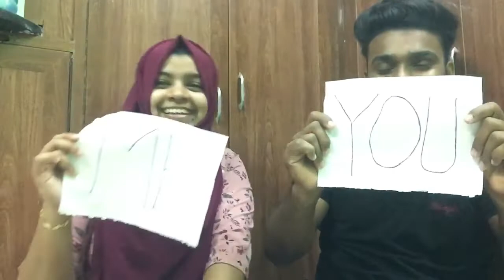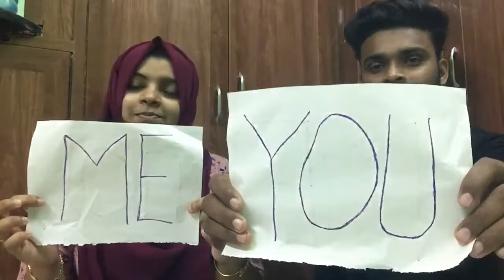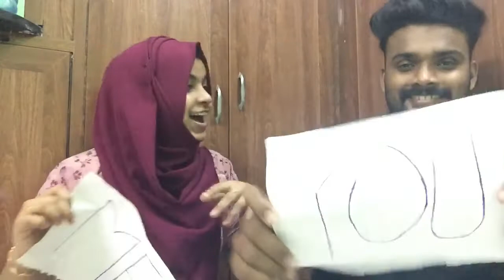ഒരു കിടിലൻ Challenge😂|You Or Me Couple Challenge |Watch till the end 🤣|VibEs Of Asna